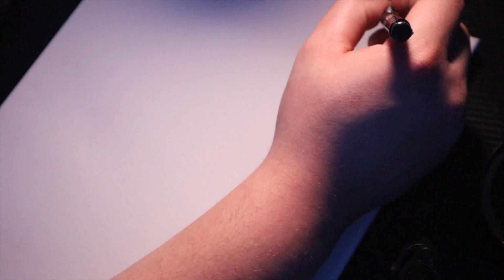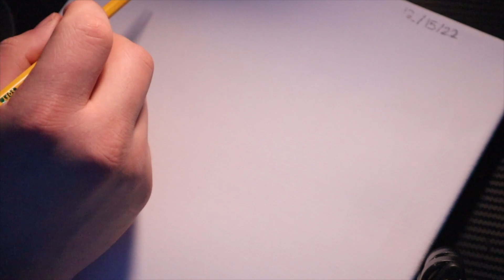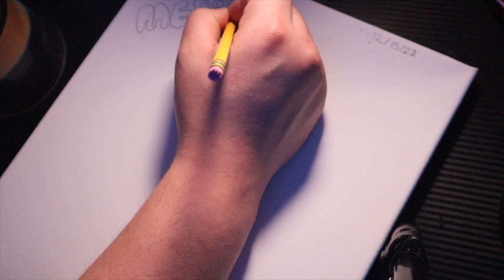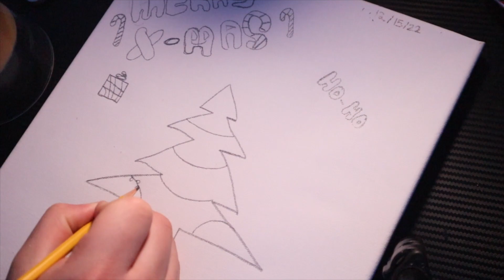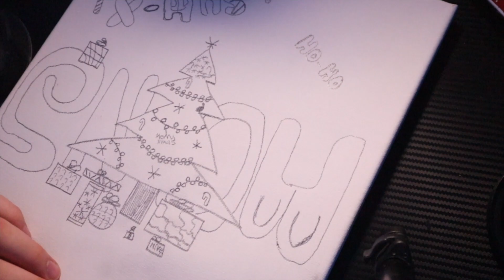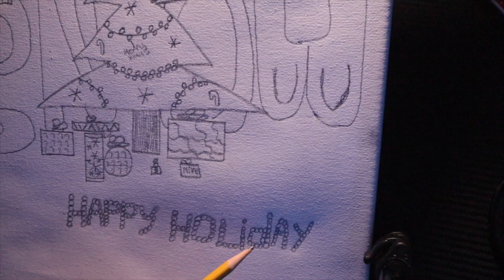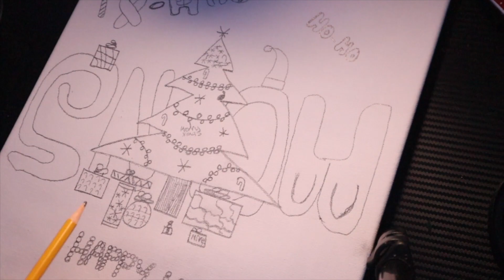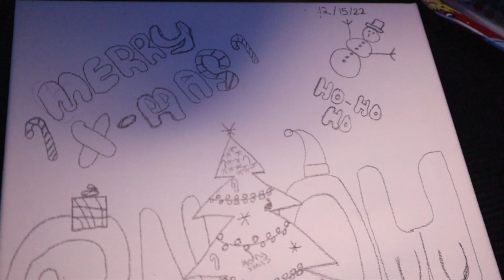ASMR-drawing & visual triggers for easy sleep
Hope you guys enjoyed this video , it was simple but i actually had a good time drawing it ❤️ if you guys like when I draw / trace comment what should be next